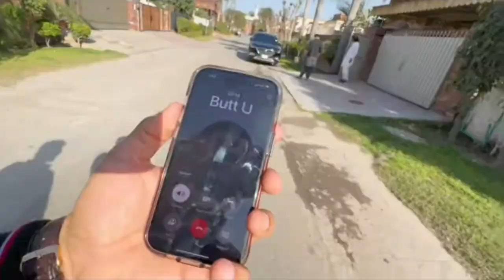Jhangir Butt Ko Car Gift Kar di 🥹 He is Very Happy Allhamdullilah 😍.......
Vlog a New Car For my Friend.